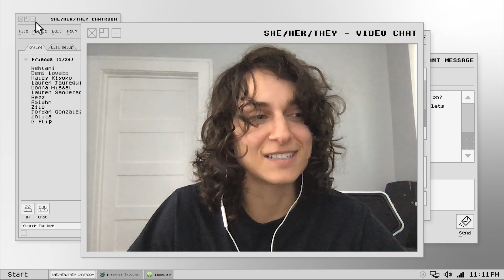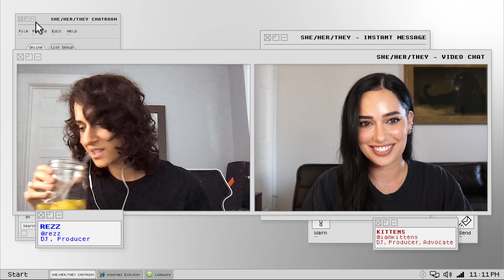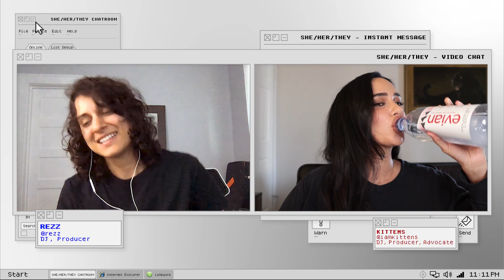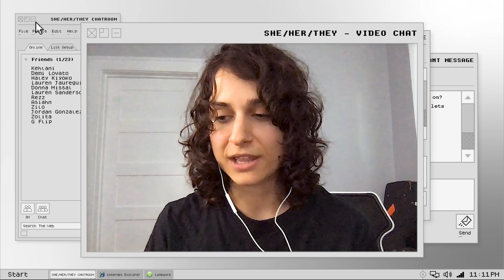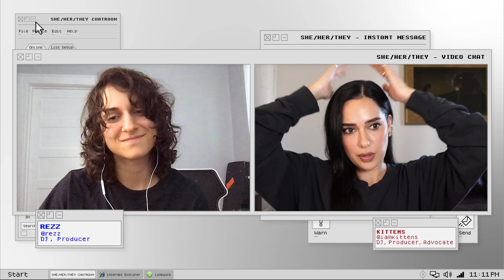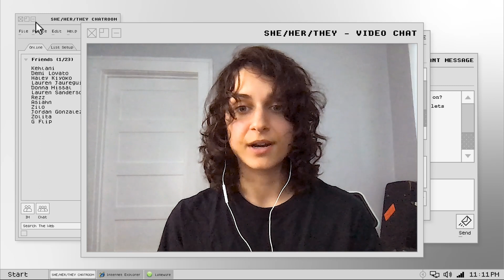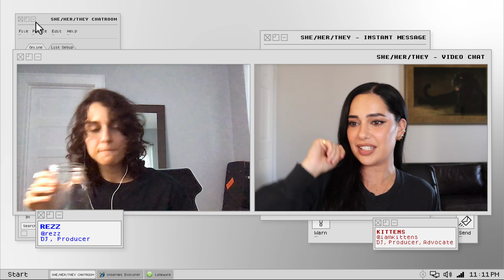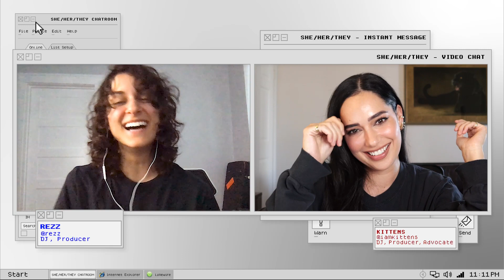REZZ on INSOMNIA, SEXUALITY, TOURING, & DEALING WITH ANXIETY | SHE/HER/THEY w/KITTENS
REZZ sits down for an interview with KITTENS to open up about her private struggle with anxiety, insomnia, and the effects of sleep deprivation around the Spiral tour, finding healthy love, sexuality, queer identity, and advice for aspiring music producers.

Listen on Spotify, Apple Podcasts, and everywhere podcasts are available.

-She/HER/THEY @sheherthey
-KITTENS @iamkittens
-REZZ @officialRezz

Since language around gender/sexuality/identity is limited, nuanced, and ever evolving, some of the terms used here may become outdated. Please know our intention in this space is to be inclusive and validating of all marginalized identities. KITTENS is committed to learning the most appropriate terminology along with her guests, but just incase anyone gets it wrong...we apologize in advance and promise to do our best to stay on top if it. xo

CHAPTERS
0:00 Intro
1:48 Rezz Intro
2:25 Pronouns & Career
3:07 Sexuality & Labels
4:11 Being a Gay Persian DJ
4:54 Sexuality, Music Career & Growing Up
9:57 Dealing with Mental Health
12:45 Spiral Tour & Insomnia
17:08 Psychosis & Hallucinations
20:14 Anxiety & Sleep Deprivation
26:14 Tour Break, Depression & Mental Health
27:53 Hospitalization & Recovery
32:03 Self Compassion & Healing
34:31 Vulnerability & Greatest Fears
39:20 Healthy Romantic Relationships & Breaking Patterns
46:42 Maintaining Friendship Communities
51:14 Learning Lessons through the Struggle
52:01 Cult Of Rezz (Rezz’s Fanbase)
53:02 Respecting Boundaries
1:01:01  Finding Balance Through the Difficult Times
1:06:31 How to Deal with Insecurities
1:09:26  Rezz’s Dream Creation Zone
1:12:17  Upcoming Projects
1:13:39 Advice for Aspiring Music Producers

Lauren Abedini (aka KITTENS) is a lesbian Iran-American DJ, music producer, and podcast host based in Los Angeles who is constantly striving to empower and support women, LGBTQ+ humans, and other marginalized identities through activism and education.

nightmare on rezz street edm rezz live rezz edge